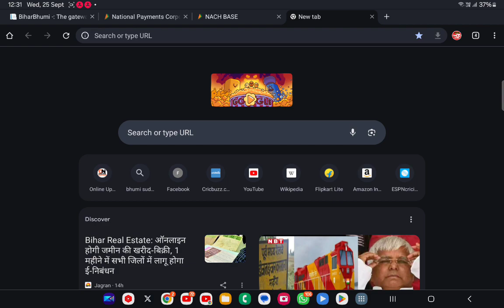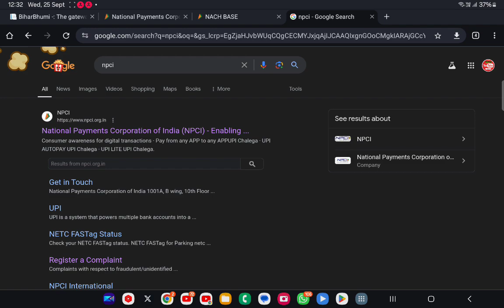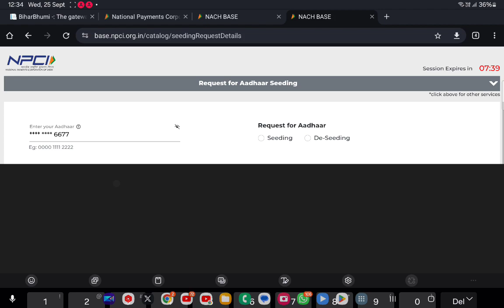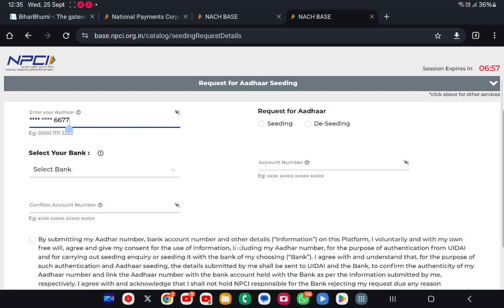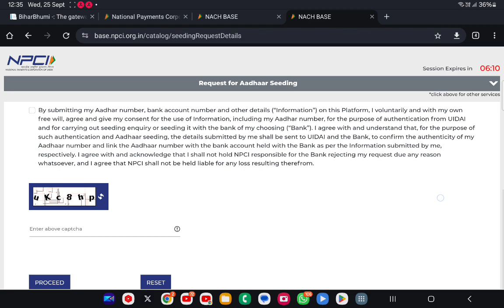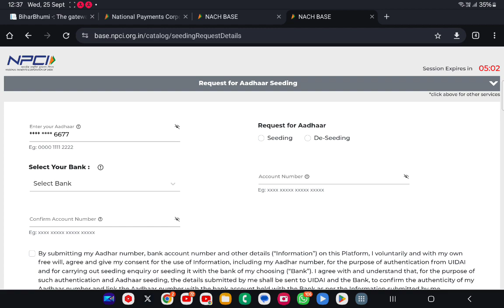How to check NPCI link bank account?How to check NPCI complaint status online || tech news hindi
How to check NPCI link bank account?How to check NPCI complaint status online 25 September 2024